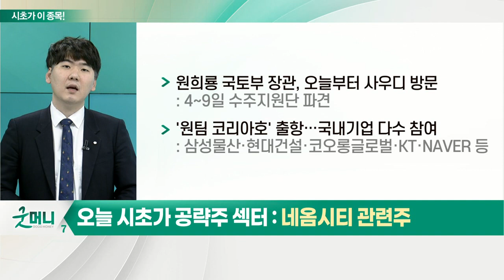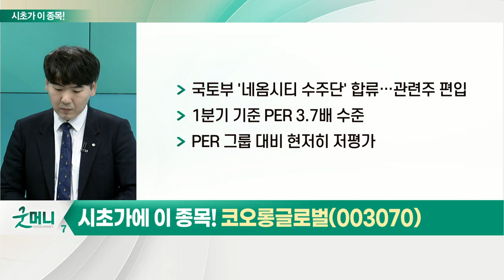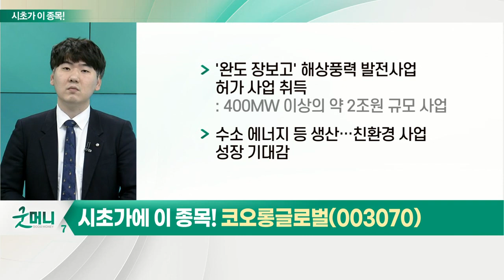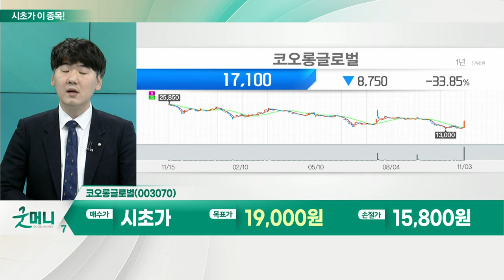코오롱글로벌(003070)... 네옴시티 관련주_시초가에 이 종목 (20221104)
네옴시티 관련주
- 원희룡 국토부 장관, 오늘부터 사우디 방문: 4~9일 수주지원단 파견
- '원팀 코리아호' 출항… 국내기업 다수 참여: 삼성물산·현대건설·코오롱글로벌·KT·NAVER 등
- 6일 ‘한-사우디 혁신 로드쇼’로 관계 다질 듯
- 6~8일 주요 사우디 정부 인사 및 핵심 발주처 CEO 협력 구체화 논의
- 원희룡 장관 "해외건설 3.0 시대, 연 500억불 수주 목표"
- 네옴시티 및 우크라이나 재건 등 지속적 이슈 부각

- 해상풍력 프로젝트서 성과
- 전국 육상풍력 프로젝트 26개 진행: 80MW 운영 및 114MW 공사
- '완도 장보고' 해상풍력 발전사업 허가 사업 취득: 400MW 이상의 약 2조원 규모 사업
- 수소 에너지 등 생산… 친환경 사업 성장 기대감
- 국토부 '네옴시티 수주단' 합류… 관련주 편입
- 1분기 기준 PER 3.7배 수준
- PEER 그룹 대비 현저히 저평가